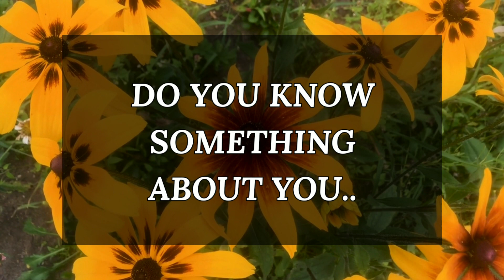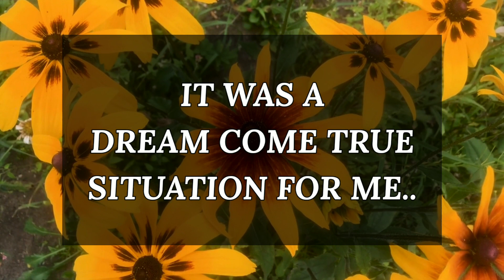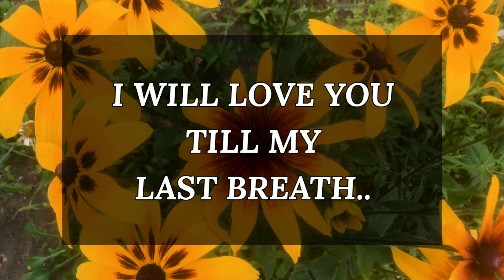DM to DF 😍💕 I Have Unwavering Confidence in You 💞🥰 Specific Message 💌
Fahim Ahmed
📚Recommended books to change your life:
Atomic Habits: An Easy & Proven Way to Build Good Habits & Break Bad Ones
It Ends with Us by Colleen Hoover
Things We Never Got Over
A Thousand Boy Kisses
• Genuine Leather Notebooks
🔰Related Queries-
dm to df message
dm
dm df
divine masculine
twinflames
twin flame